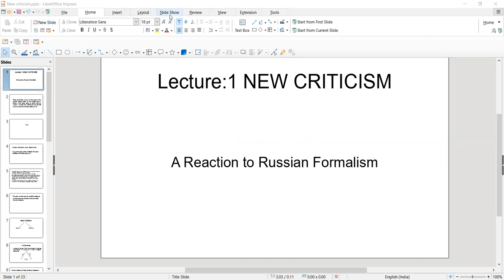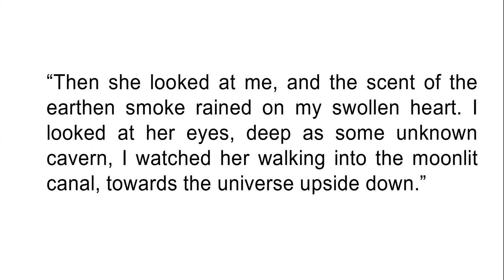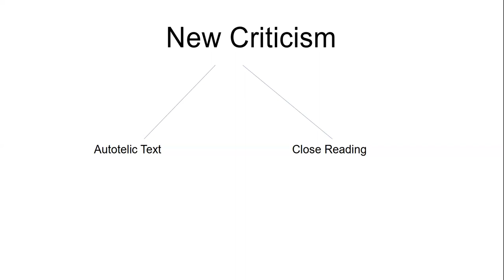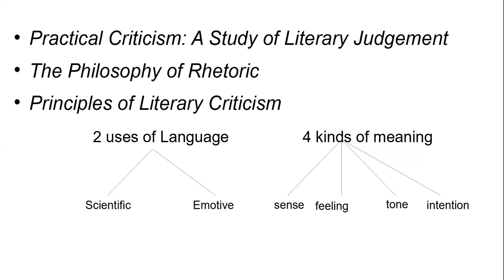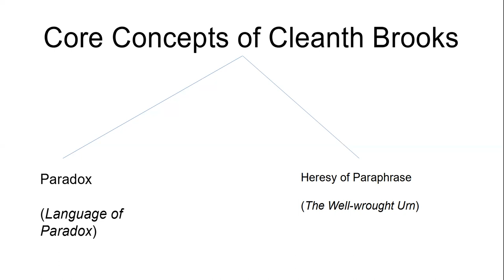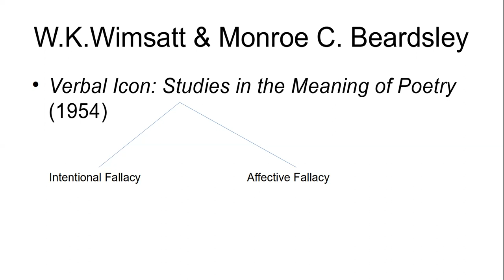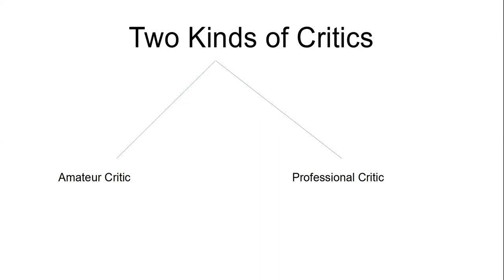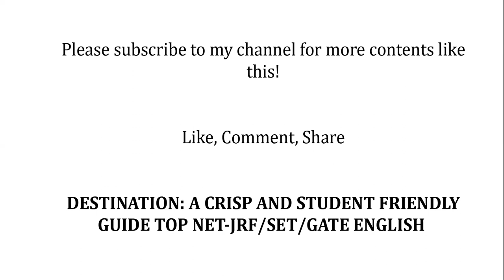Literary Theory Lecture 1: New Criticism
Hey Aspirants,

This is the first video of the New Series called "Literary Theory Made Easy".

-Sampriti